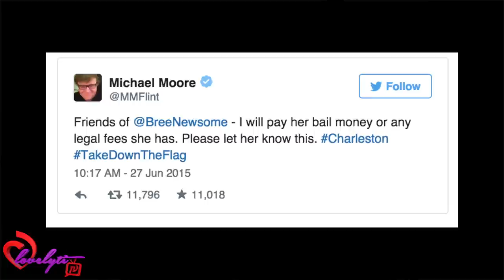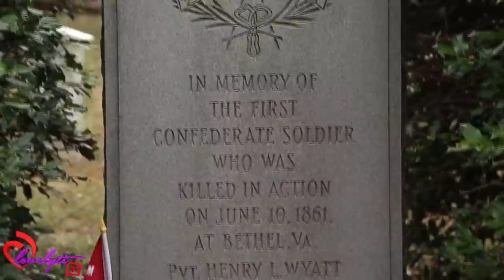Black supporter of the Confederate Flag Blames Blacks For Slavery + Bree Newsome update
Black Woman Who Loves Her Confederate Flag Blames Blacks For “Choosing” Slavery + Bree Newsome updatae
A member of the group known as “The Virginia Flaggers” — who claim as their “weapon…the Confederate Battle Flag” and their “enemies…those who worship ignorance, historical revisionism and Political Correctness” — declared in a recent interview that despite being black herself, she believes the Confederate battle flag “represents freedom.”